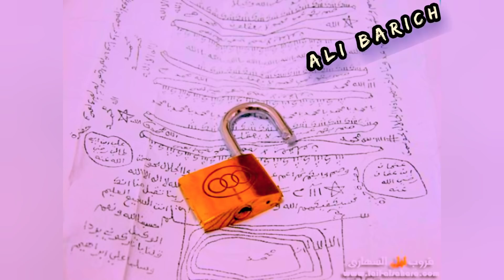شاء القدر أن طبيب صحراوي بمصحة بالرباط من قام بعمليتي الجراحية/شكرا لكم جميعا على دعائكم لي بالشفاء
عالي باريش
علي باريش
الصحراء المغربية
المغرب
الجزائر
البوليساريو
ناصر بوريطة
منار سليمي
سميرة بونوار
نبيل هرباز
عادل لبيوي
عمر هلال
الشعب المغربي
سحور لبوليساريو
تندةف
براهيم غالي
الطب في المغرب
مستشفى بالرباط
طبيب صحراوي